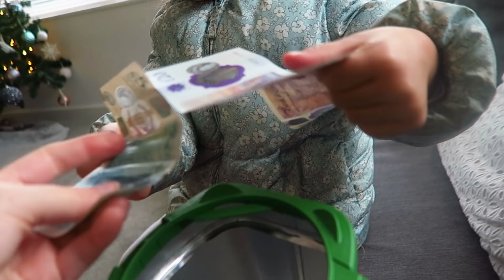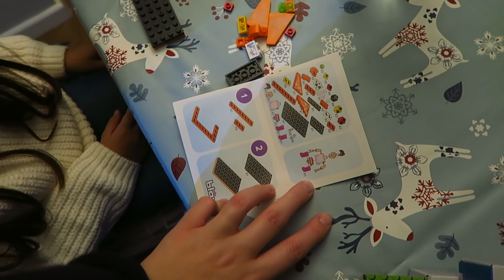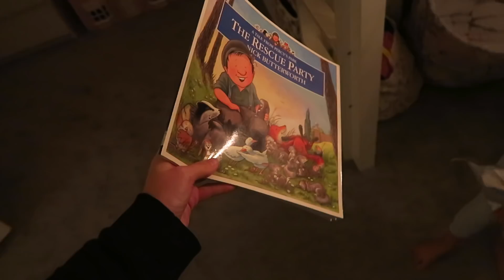Salt Dough Decoration Fail! | VLOGMAS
Hi everyone,

Today we had a get stuff done sort of day. Organised the conservatory and garage, and attempted to make some salt dough decs, which I get wrong every year! Hope you all enjoyed!

Jess
xxx

ABOUT US